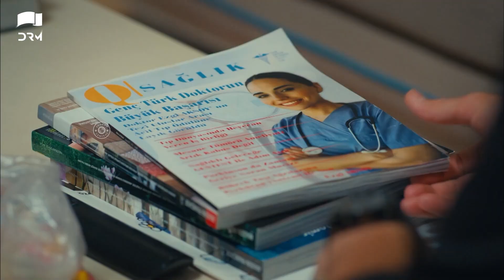Yalin Finds Danish In Defne's House | In Spite of Love | Urdu Dubbing | QE2Y